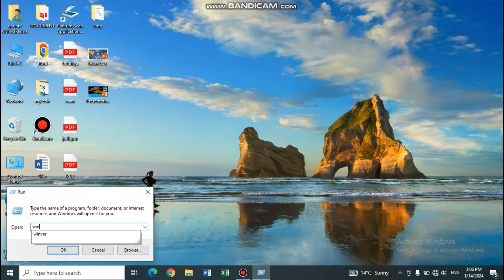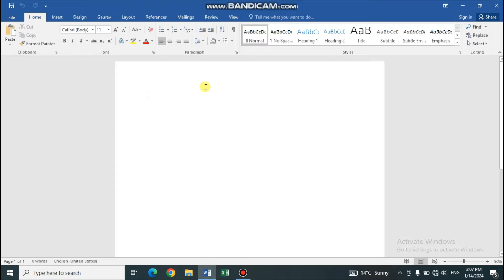MS Office word unsaved document recover in word